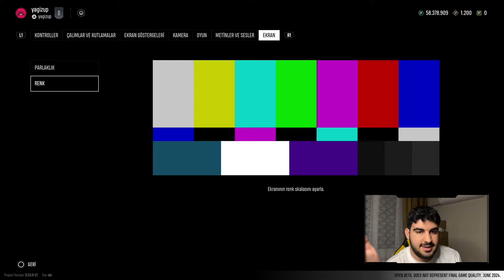UFL Beta Detaylı İnceleme (Türkçe Spikerli)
Herkese merhaba! Bu videoda, futbol oyunları dünyasına yeni bir soluk getiren UFL'nin beta sürümünü detaylı bir şekilde inceliyoruz. Türkçe spikerli bu özel incelememizde oyunun grafiklerinden oynanış mekaniklerine, yenilikçi özelliklerinden genel performansına kadar her şeyi ele alıyoruz.

📌 İncelememizde Neler Var?
-Grafikler ve Görsel Kalite: UFL'nin sunduğu görsel şölen ve detaylar.
-Oynanış ve Kontroller: Oyunun kontrol mekanikleri ve akıcılığı.
-Yenilikçi Özellikler: UFL'yi diğer futbol oyunlarından ayıran özellikler.
-Performans ve Optimizasyon: Oyunun beta sürümündeki performansı ve optimizasyon durumu.
-Eksiler ve Artılar: UFL'nin güçlü olduğu ve geliştirilmesi gereken noktalar.
Bu videomuzda, oyunu henüz denememiş olanlar için kapsamlı bir rehber sunmayı hedefliyoruz. Ayrıca, oyun hakkındaki düşüncelerinizi ve sorularınızı yorumlarda bizimle paylaşmayı unutmayın!

Videomuzu beğendiyseniz, beğen butonuna tıklamayı ve görüşlerinizi yorumlarda bizimle paylaşmayı ihmal etmeyin!